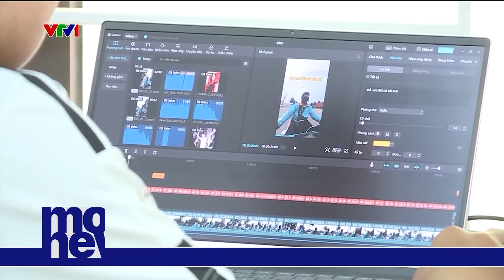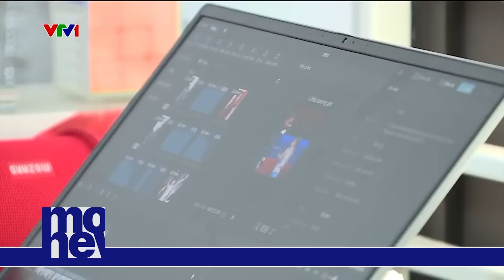Làm tiktoker hay chạy xe công nghệ, việc nào ngon hơn? | VTVMoney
Nhiều tài xế công nghệ cho biết, việc làm tiktoker giúp họ kiếm được khoản thu nhập tốt hơn việc chạy xe trước đó.